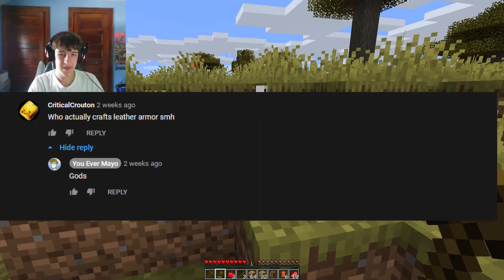Losing my sanity and also all expressions and emotions | Minecraft Casual Commentary EP.2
Well, the long awaited sequel of the iconic diamond mining frogs video is here. I start off like any other video, but slowly descend into a blank stare and emotionless voice as I desperately try to unravel the mystery of Dwayne Johnson.